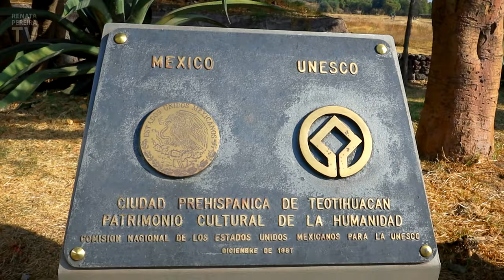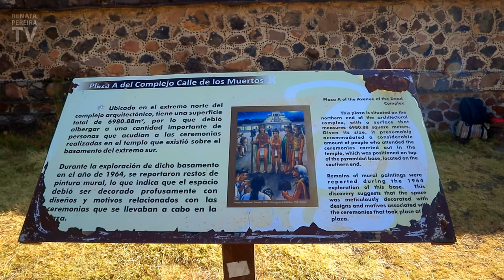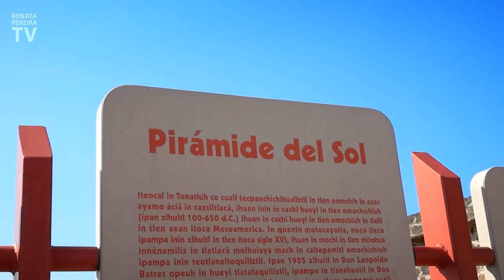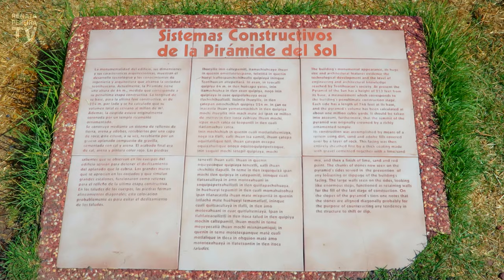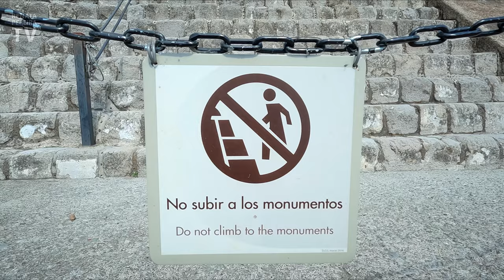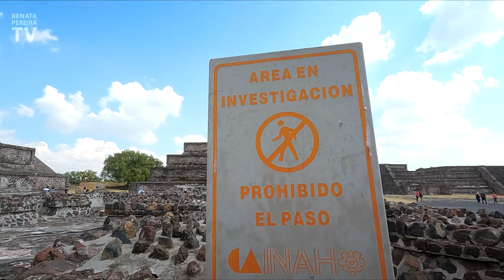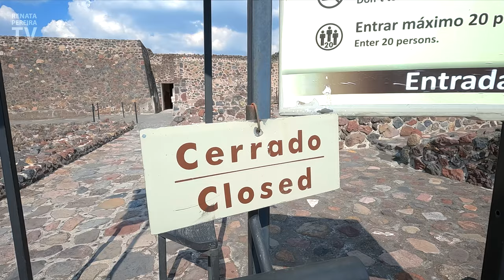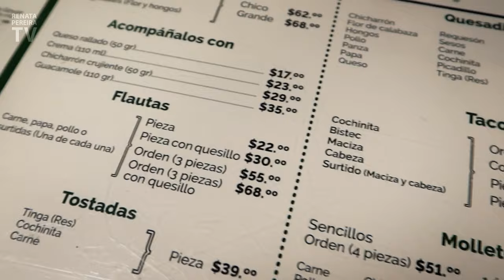Pyramids near Mexico City? Discover Teotihuacan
Teotihuacan is an amazing archeological site close to Mexico City. Here you find two of the largest pyramids in Mexico: the pyramid of the Sun and the Pyramid of the Moon. In this video, you'll discover why Teotihuacan is so important. This was once the main city in the Americas and one of the most important in the world.

The original video is in English, this is an automatic translation to help you watch in your own language. There are subtitles as well, you can activate them by typing C (desktop) or clicking the video, then at CC at the top of the screen (mobile).

► Want to learn more about the behind-the-scenes of my videos? I am now sharing details via email.

All about Mexico City's closest pyramids - travel guide
00:00 This is how impressive Teotihuacan is
01:21 Bus trip from Mexico City
02:33 Arrival in Teotihuacan
03:58 Exploring the first archeological sites
06:16 Pyramid of the Sun - the 3rd largest in the world
11:02 Pyramid of the Moon
14:45 Other archeological sites in Teotihuacan
16:20 What about the Teotihuacan people?
17:42 Departure from Teotihuacan
18:33 Late lunch at La Casa de Toño restaurant

+ YOUTUBE IN PORTUGUESE (who knows if you have a Brazilian friend or want to practice your Portuguese!?